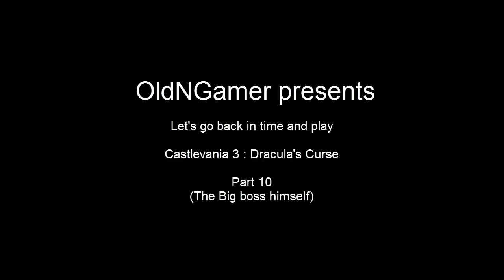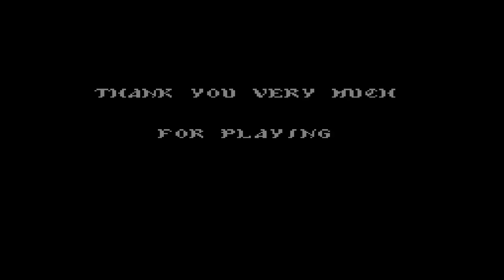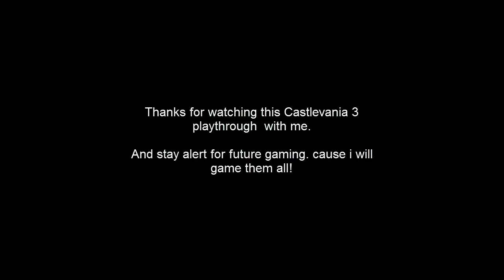OnG's blind play: Castlevania 3 : Dracula's curse. Part 10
I have finally arrived, at the center of the doom and despair that plagues the land.

He stands before me, and then the fire rushes up from the ground, the final battle has begun